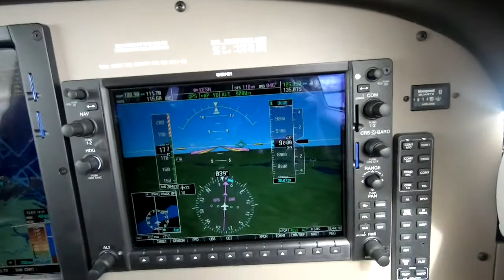Is It Safe to Fly In That Cloud?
Ride along with Master Instructor Dick Rochfort on an in-flight demonstration of the techniques and procedures for evaluating flight through the clouds in a G1000 equipped Piper PA46 Meridian . Dick uses proper call-outs and well documented, disciplined procedures to ensure the safety of this challenging flight. Dick Rochfort is a full-time pilot trainer specializing in the Piper PA46 Matrix, Malibu, Mirage and Meridian aircraft. He provides pre-purchase valuation, training, corporate service and expert witness services worldwide. You may view hundreds of additional videos and articles about flying the PA46 aircraft or contact Dick directly at .. Fly Safely - Train Often